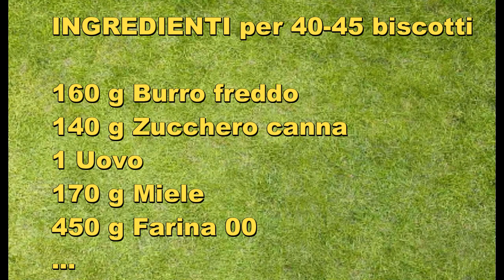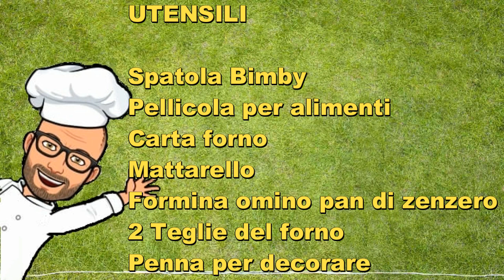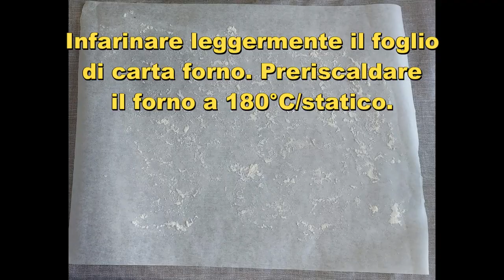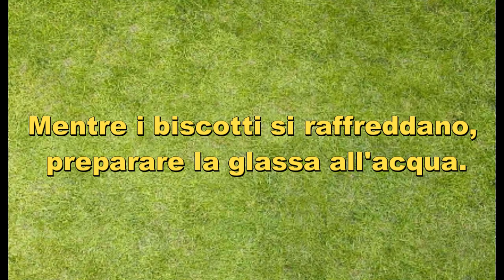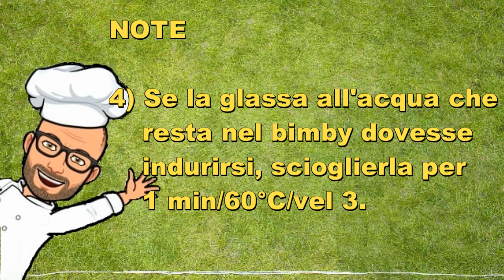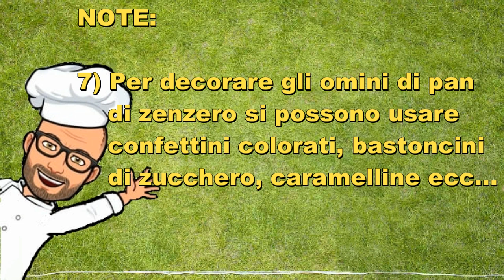Biscotti omino pan di zenzero Natale Pic Bimby Tm6 Tm5 Tm31 Tm21 Thermomix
I Biscotti omino pan di zenzero (gingerbread man) sono i biscotti simbolo delle feste natalizie.

L’omino di pan di zenzero nasce nel XVI secolo da un'idea della regina Elisabetta I d’Inghilterra che chiese ai suoi cuochi di preparare dei biscotti allo zenzero dalle sembianze umane per gli ospiti più importanti che venivano invitati alla sua corte.

Per molti anni questi biscotti scomparvero, per apparire di nuovo nel 1875, quando venne pubblicata la storia di San Nicola. In questa storia una coppia di anziani, con un gran desiderio di avere un bambino, cucinarono un biscotto di pan di zenzero dalle sembianze umane.

Grazie a molti film in cui sono presenti, questi biscotti sono oggi diffusi e preparati in tutto il mondo.

I biscotti omino pan di zenzero hanno un odore caratteristico, grazie alle spezie presenti nell'impasto,  la loro consistenza è leggermente morbida ed hanno un colore scuro, grazie ad un ingrediente speciale: la melassa, di colore scuro e dal gusto particolare . In molte ricette, soprattutto in Italia, la melassa é sostituita con il miele ma il sapore è diverso, quindi se volete ricreare un gusto più simile possibile all'originale, usate la melassa.

Vengono decorati con ghiaccia reale, bianca o colorata con coloranti alimentari, secondo la fantasia e il gusto di chi li decora.

Si possono gustare a colazione o a merenda con bevande calde ( thè, caffè, cioccolata) o succhi di frutta oppure possono essere serviti  ai nostri ospiti sistemati su un bel vassoio..